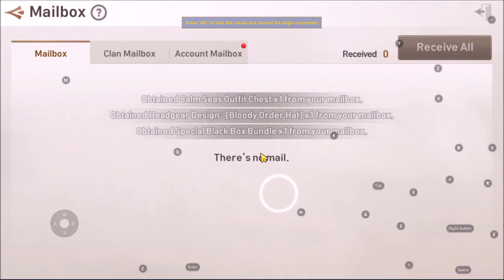Akhirnya Gacha Lagi !! Spin the Wheel 20.000 Blue Diamonds !! - Blade and Soul Revolution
Share / Enter My Code = k96w5h63cm

Netmarble cepat keringkan kantongku

New Updates 25 juni 2020
Gacha Wheel
New Costume
Heroic Fragments
Ticket Fragments
Many More

Server: EN-402
Device: LDPlayer 4.0.xx

PC
CPU - Intel Core i7-8700K CPU @ 3.70GHz
MOBO - Z370 Godlike Gaming (MS-7A98)
VGA - NVIDIA GeForce GTX 1080 Ti
RAM - 64GB